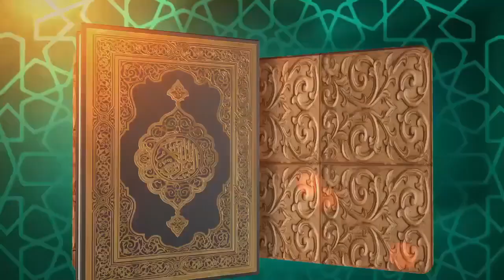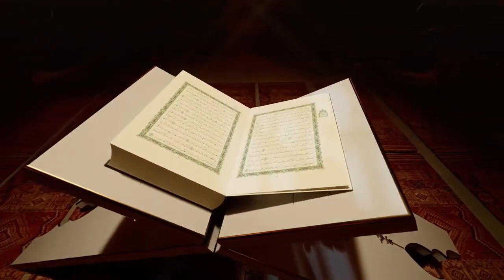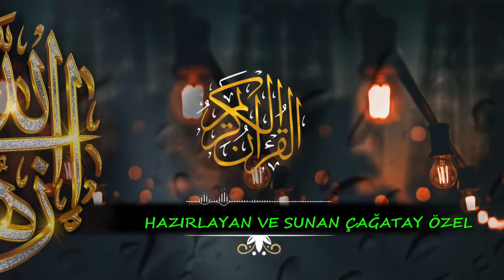𝓒̧𝓐𝓖̆𝓐𝓣𝓐𝓨 𝓞̈𝓩𝓔𝓛 𝓘̇𝓛𝓔 𝓢𝓐𝓗𝓤𝓡 𝓥𝓐𝓚𝓣𝓘̇ 11.𝓑𝓞̈𝓛𝓤̈𝓜 ⬅️🕌🕋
𝒜𝐻𝒰𝑅 𝒯𝐼𝑀𝐸 𝒲𝐼𝒯𝐻 𝒞̧𝒜𝒢̆𝒜𝒯𝒜𝒴 𝒪̈𝒵𝐸𝐿 𝐸𝒫𝐼𝒮𝒪𝒟𝐸 11  ⬅️🕌🕋
BURSA İÇİN SAHUR VAKTİ : 05:34
SAHUR TIME FOR BURSA: 05:34
Miladi Tarih : 21 Mart 2024 Perşembe
Hicri Tarih : 11 Ramazan 1445
Gregorian Date: Thursday, March 21, 2024
Hijri Date: 11 Ramadan 1445
HAZIRLAYAN VE SUNAN ÇAĞATAY ÖZEL
PREPARED AND PRESENTED BY ÇAĞATAY ÖZEL
tüm telif hakları saklıdır
all copyrights reserved
hayırlı ramazanlar türkiye
hayırlı ramazanlar bursa
happy ramadan Türkiye
happy ramadan bursa
hayırlı sahurlar türkiye hayırlı  sahurlar bursa
Happy sahur Türkiye, Happy sahur Bursa
DİKKAT BU VİDEO BURSA SAHUR VAKTİNE GÖRE YAPILDI
ATTENTION THIS VIDEO WAS MADE ACCORDING TO BURSA SAHUR TIME
İstanbul İçin SAHUR VAKTİ : 05:33
SAHUR TIME for Istanbul: 05:33

Ankara İçin SAHUR VAKTİ :   05:19
SAHUR TIME for Ankara: 05:19

İzmir İçin SAHUR VAKTİ :   05:44
SAHUR TIME for Izmir: 05:44
Medıne İçin  SAHUR VAKTİ : 05:06
SAHUR TIME for Medina:  05:06
- وقت السحور للمدينة المنورة: 05:06
Mekke İçin  SAHUR VAKTİ :    05:06
SAHUR TIME for Mecca:  05:06
وقت السحور بتوقيت مكة: 05:06
SAAT VAKTİ KAYNAK SİTE : namazvakitleri.diyanet.gov.tr
TIME TIME SOURCE SITE: namazvakitleri.diyanet.gov.tr
موقع مصدر الوقت: namazvakitleri.diyanet.gov.tr